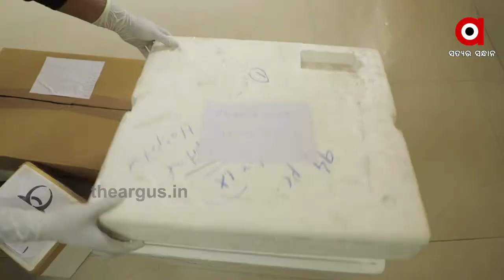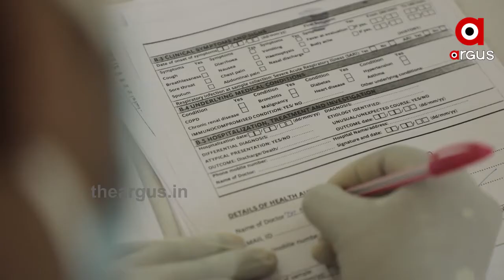ସରକାରଙ୍କ ଚିନ୍ତା ବଢ଼ାଉଛି କୋରାନା....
ସରକାରଙ୍କ ଚିନ୍ତା ବଢ଼ାଉଛି କୋରାନା । ରାଜ୍ୟରେ ଦିନକୁ ଦିନ କୋରୋନା ସ୍ଥିତି ଅଣାୟତ୍ତ ହେଉଥିବା ବେଳେ ଗୋଟିଏ ଦିନରେ ଆକ୍ରାନ୍ତ ଚିହ୍ନଟ 700 ଟପିଲାଣି । ଏଭଳି ସ୍ଥିତିରେ କୋରୋନା ର ମୁକାବିଲା ପାଇଁ ଲୋକସେବା ଭବନରେ ବସିଥିଲା ଗୁରୁତ୍ବପୂର୍ଣ୍ଣ ବୈଠକ.
Odishanews Health_Department Covid_19Watch all the current, latest and breaking news only on "TheArgus.in" LIVE TV. The one-stop destination for LIVE news on politics, entertainment, sports, gadgets, and business.